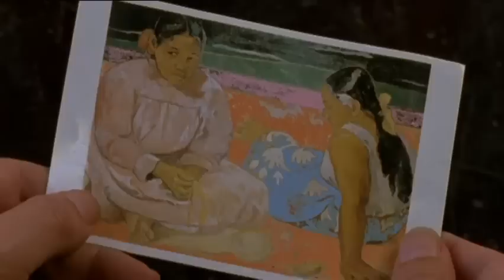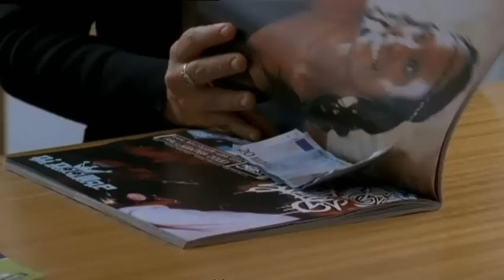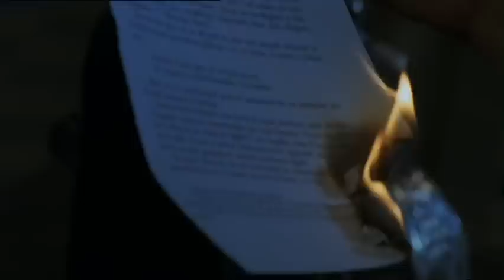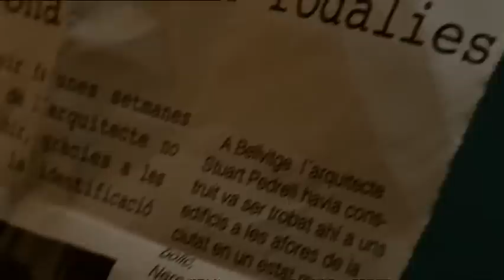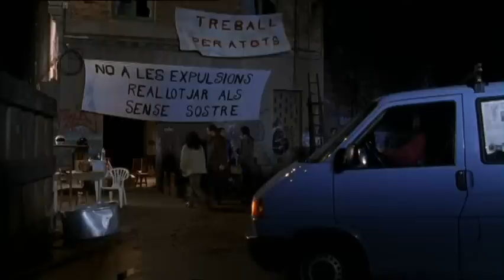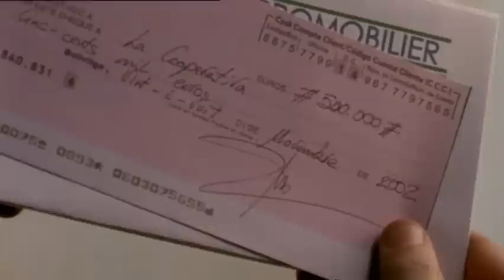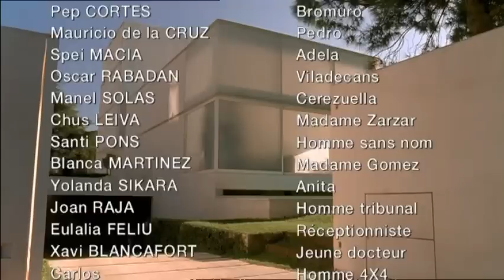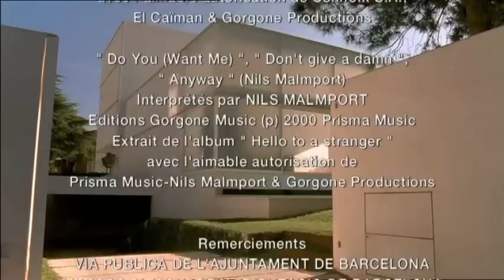Pepe Carvalho - Les mers du sud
Jessica Pedrell, demande à Pepe Carvalho de retrouver son père, Stuart Pedrell le célèbre architecte barcelonais qui lui a envoyé une carte postale de Bellvitge, une banlieue proche de Barcelone alors qu'il est censé être parti depuis un an dans les Mers du Sud. Une relation assez trouble naît instantanément entre la belle et le privé, à la fois agacé par l'arrogance de cette petite fille riche qu'on surnomme « Yes » car personne ne peut lui dire non et touché par la réelle fragilité qu'il sent dans sa relation à son père.
De l'argent facilement gagné pour Carvalho, réglé en deux jours, affirme-t-il sur un ton un peu trop détaché aux yeux de son assistant Biscuter. Rapidement, C...